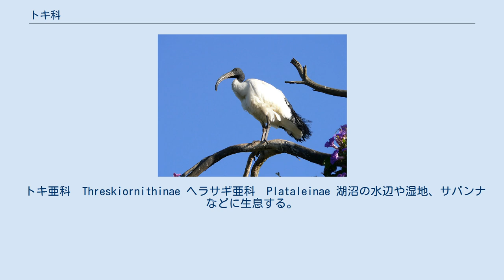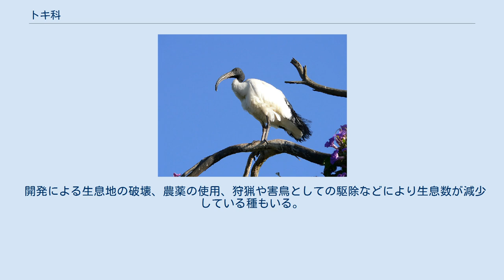トキ科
トキ科（トキか、Threskiornithidae）は、鳥綱に属する科。
 アフリカ大陸、オーストラリア大陸、北アメリカ大陸、南アメリカ大陸、ユーラシア大陸、インドネシア、サントメ・プリンシペ、日本 最大種はオニトキで全長105cm。
 嘴は下方へ湾曲し、ヘラサギ属ではさらに先端がへら状に幅広い。
後肢や趾は発達し、泥や浅瀬を移動するのに適している。
 成鳥は、顔ないし頭頸部の一部の皮膚が裸出している種がほとんどである。
雌雄はほぼ同色で、雄の方が雌よりもやや大きい。
 かつてはコウノトリ目に入れられていたが、近年ペリカン目に移された。
トキ亜科とヘラサギ亜科の2亜科に分けられる。
 トキ亜科　Threskiornithinae ヘラサギ亜科　Plataleinae 湖沼の水辺や湿地、サバンナなどに生息する。
昼行性で、多くの種で大規模な群れを形成し生活する。
飛翔時には頸部を前方へ伸ばす。
 食性は動物食または雑食で、昆虫類、甲殻類、貝類、魚類、両生類、動物の死骸、果実などを食べる。
触覚が発達し水中や泥中に嘴を指し入れたり、地中を掘り起こして嘴に触れた獲物を瞬時に捕食する。
岩棚や樹上に木の枝などを組み合わせた巣を作り、卵を産む。
雌雄ともに育雛を行う。
 開発による生息地の破壊、農薬の使用、狩猟や害鳥としての駆除などにより生息数が減少している種もいる。